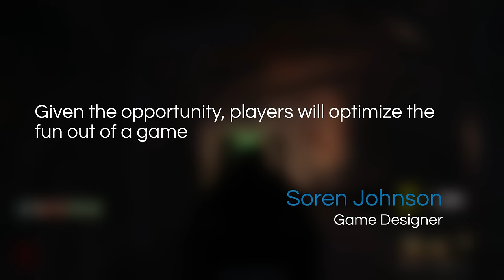How Buried Made Being Overpowered Engaging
Mob of the Dead and Origins set the blueprint for what Zombies would become. But, in between them, there was one more map that released for Black Ops 2. Instead of looking forward like its neighbours, Buried instead took a look back at everything that made Zombies great up until now.

"A Zombies Retrospective" is a series in which I play through each Call of Duty Treyarch Zombies map chronologically, and analyze its place in the series.

Media:
Buried - "Always Running" Trailer